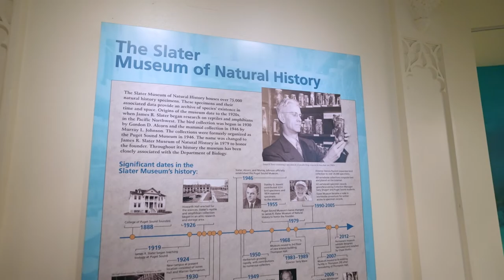The College Tour: STEM at Puget Sound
University of Puget Sound is a nationally ranked liberal arts and sciences university, drawing 2,300 students from around the world to beautiful Tacoma, Washington. Join The College Tour to explore our campus, learn about our location in the Pacific Northwest, and hear from students and faculty about why Loggers are committed to making the world a better place.

One-third of Puget Sound students are STEM majors. Lauren Augusta ’22 talks about the unparalleled opportunities for growth as a scientist at Puget Sound.

What to discover learn more about Puget Sound?